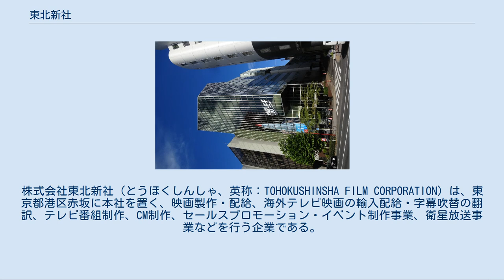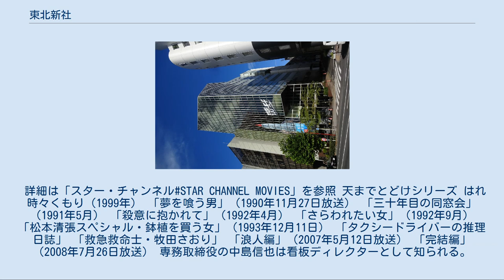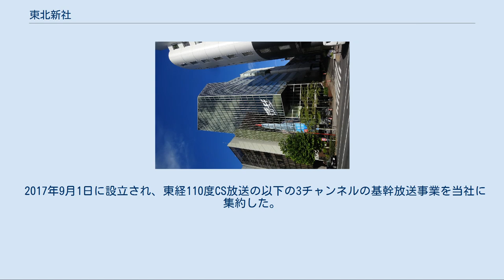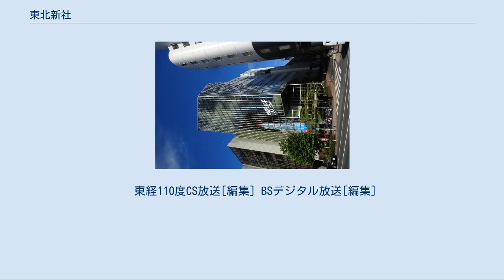東北新社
株式会社東北新社（とうほくしんしゃ、英称：TOHOKUSHINSHA FILM CORPORATION）は、東京都港区赤坂に本社を置く、映画製作・配給、海外テレビ映画の輸入配給・字幕吹替の翻訳、テレビ番組制作、CM制作、セールスプロモーション・イベント制作事業、衛星放送事業などを行う企業である。
 外国映画の日本語版制作でその名を知られ、国内最大手でもある。
 略称はTFC。
ジャスダック上場、証券コード2329。
 「東北新社」という社名は、創業者の植村伴次郎が秋田県由利郡東滝沢村（後の由利町、現・由利本荘市）の出身であることから、銀座で小さなバーを経営している時に知り合った「劇団四季」の浅利慶太が名付けた「東北社」が元になっている。
 アニメ作品『宇宙戦艦ヤマト』の版権を買い取ったことで知られる。
また、日本語吹替版を製作していた『サンダーバード』の日本国内におけるライセンスを保有していた時代もあった。
ディズニーの日本語吹き替え版製作も担当。
 ※は東北新社がソフトを発売していた事がある。
 スターチャンネルで劇場公開された作品がある。
2016年7月より、『スターチャンネル ムービーズ』の題名を始めた。
 詳細は「スター・チャンネル#STAR CHANNEL MOVIES」を参照 天までとどけシリーズ はれ時々くもり（1999年） 「夢を喰う男」（1990年11月27日放送） 「三十年目の同窓会」（1991年5月） 「殺意に抱かれて」（1992年4月） 「さらわれたい女」（1992年9月） 「松本清張スペシャル・鉢植を買う女」（1993年12月11日） 「タクシードライバーの推理日誌」 「救急救命士・牧田さおり」 「浪人編」（2007年5月12日放送） 「完結編」（2008年7月26日放送） 専務取締役の中島信也は看板ディレクターとして知られる。
本社以外に二番工房、株式会社ソーダコミュニケーションズ（2009年5月、ニッテンアルティ（旧日本天然色映画）とサーマルが合併）、ティーエフシープラス等の関連会社もCM制作を手がける。
受賞作多数。
 その他、英勉も同社に所属しており、CMディレクターをつとめる一方で、近年では同社が製作に参加した映画『ハンサム★スーツ』で監督業に進出してもいる。
 1986年、スター・チャンネルの配信を開始。
1989年には通信衛星による配信を開始。
 等々力放送センターでは、関連チャンネル（BS・CS合計11ch）の運営・送出業務に携わるとともに、スカパー!e2（現・スカパー!）の多くのチャンネルについて、衛星へのアップリンク業務も担当（2009年スカパー東京メディアセンター完成後は副局）している。
 また、東映チャンネルについても送出業務を受託（ディレクTVの委託放送事業者でもあった）している他、2008年6月には松竹系のCS7ch（衛星劇場、ホームドラマチャンネル、歌舞伎チャンネル、パワープラッツ（当時4ch））の送出業務を担当していたサテライト・マスターの株式を松竹・三井物産より取得、子会社化した上で同年10月に業務を当社に移管、等々力放送センターから送出している。
 2009年12月には、建築資料研究社より囲碁・将棋チャンネルを運営するサテライトカルチャージャパンの株式を譲受、連結子会社化した。
 2017年10月24日より、株式会社プレイボーイ・チャンネル・ジャパン（東北新社の連結子会社）は、同じ東北新社関連会社として設立されたPM ENTERTAINMENT株式会社に制作作業が移行され新たな番組供給事業者となった。
 株式会社東北新社メディアサービスは衛星基幹放送事業者で、スカパー!（東経110度CS放送）をプラットフォームとしている。
 2017年9月1日に設立され、東経110度CS放送の以下の3チャンネルの基幹放送事業を当社に集約した。
 東経110度CS放送[編集] BSデジタル放送[編集] 2021年2月、幹部社員である菅義偉首相の息子が、衛星放送の許認可権限を持ち利害関係者の対象となる総務省幹部4人に複数回の会食、タクシー券、土産を提供していたことが明らかになった。
また、会食はスター・チャンネルの免許更新の直前に集中していたことが明らかにされた。